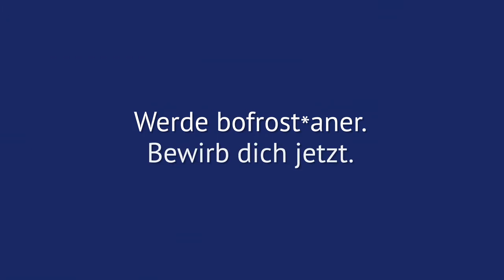Stephanie, die Zwiebelfee